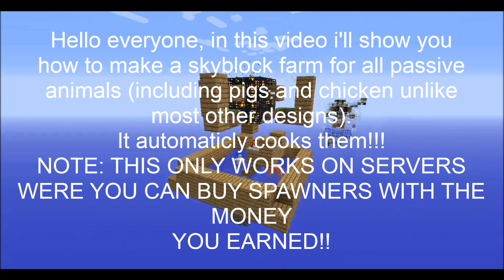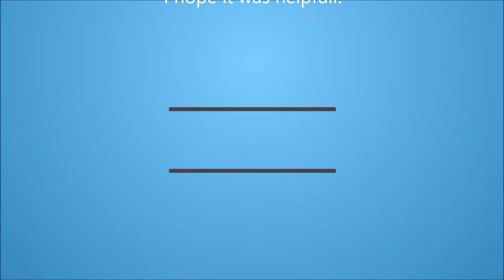Minecraft | server skyblock farm | Passive mob farm: Chicken! (No longer works for Pigs)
Hello everyone, today i will show you this farm for all passive mobs (cow,sheep,pig,chicken,horse BUT NOT MOOSHROOM AND SQUID)
This design only works for chickens. It used to work for Pigs and other mobs but in the later updates all the drops would burn.